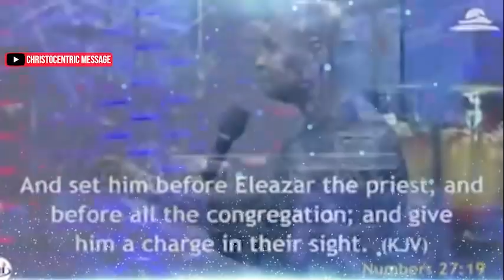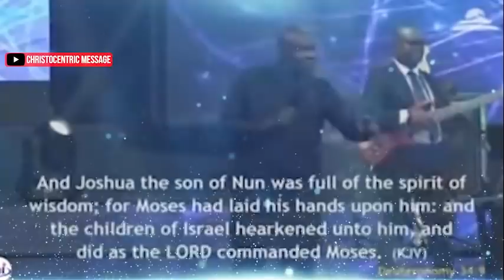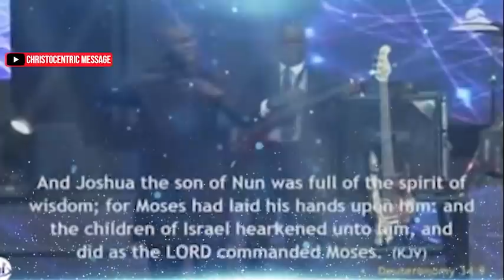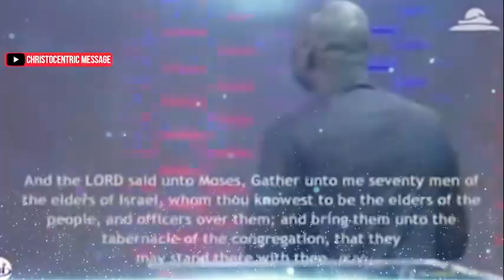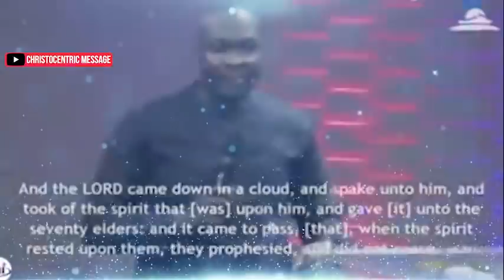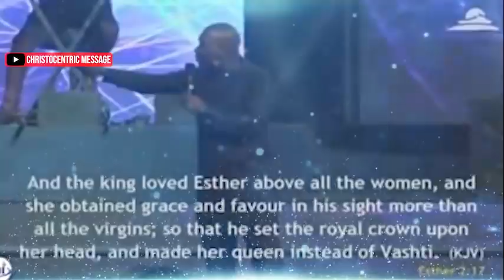MYSTERIES OF THE SPIRIT REALM (FINAL SESSION) - Apostle Joshua Selman 2022